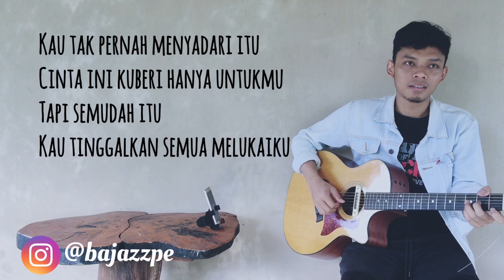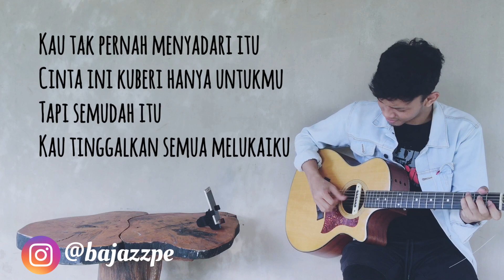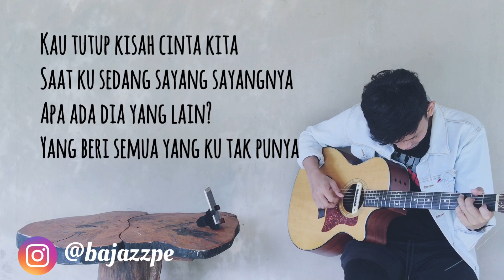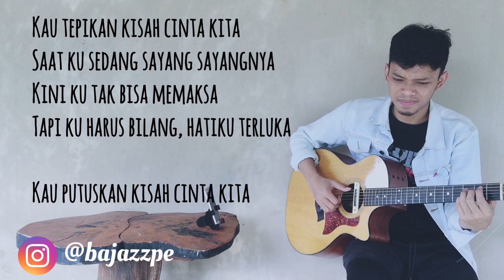Sedang Sayang Sayangnya - Mawar De Jongh - KARAOKE (Instrumental Acoustic Guitar + Lyric)